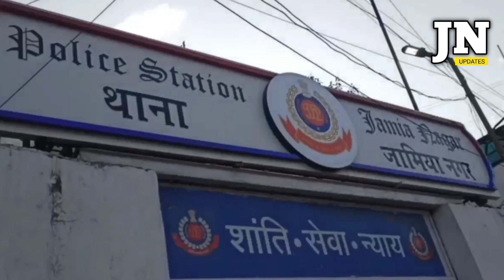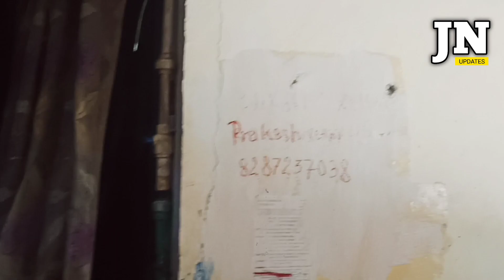अबुल फ़ज़ल में बीवी को पीट पीट कर मार डाला!